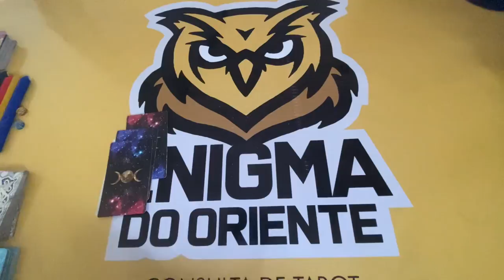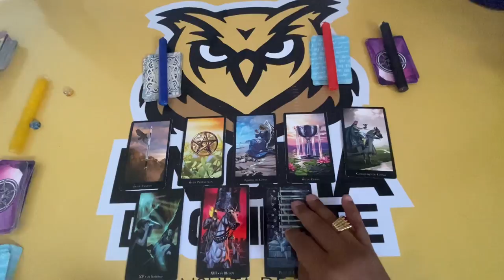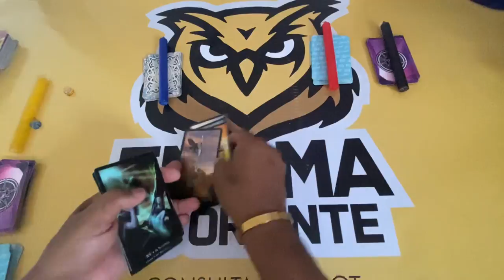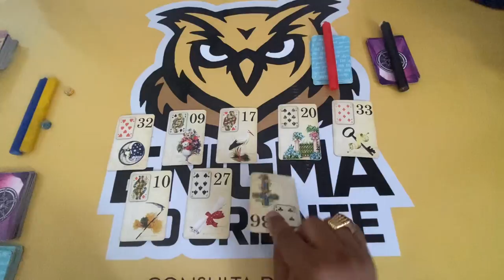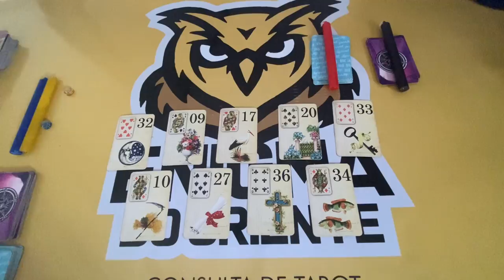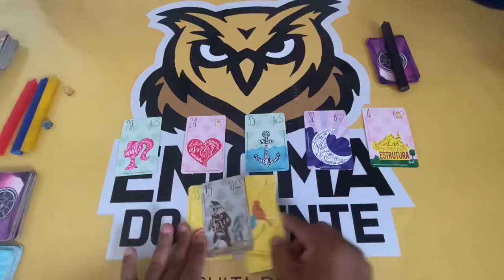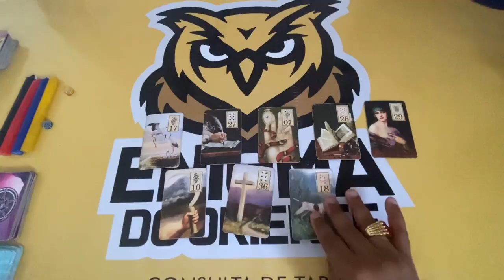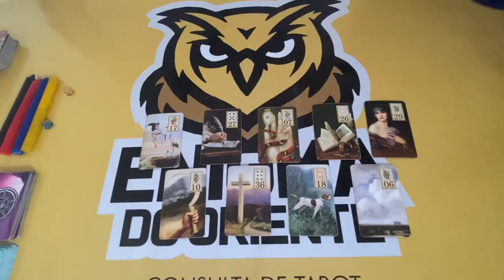ELE HOJE EM RELAÇÃO A VOCÊ! !!💘 [ Tarot Responde ] Tarô [Tarô ] Tarot